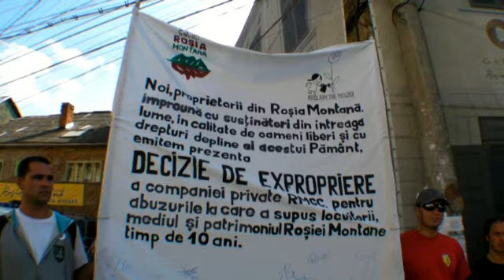Solidaritate internationala pentru Rosia Montana - Manifestatie "RTF" - 2